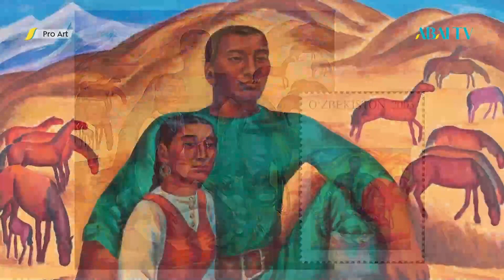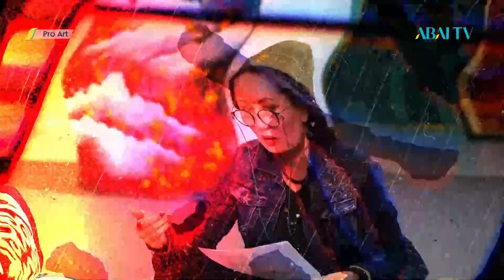PRO ART. Салихиттин Айтпаев